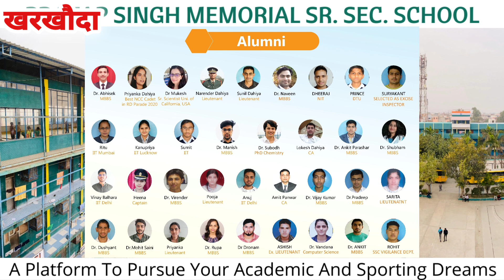हमारे बच्चे अफसर कैसे बनेंगे ? नहर में पानी नहीं आ रहा, SDM ने दिया ये जवाब